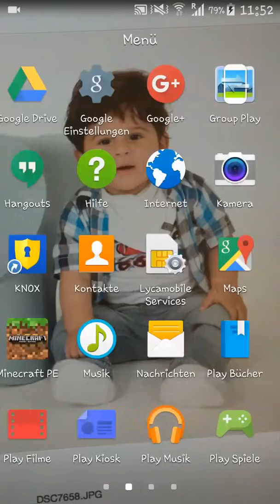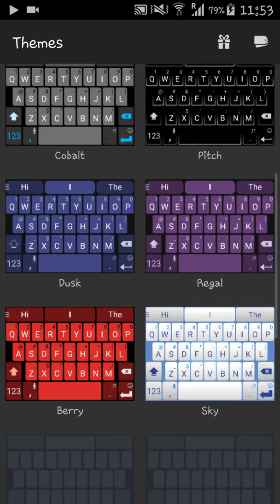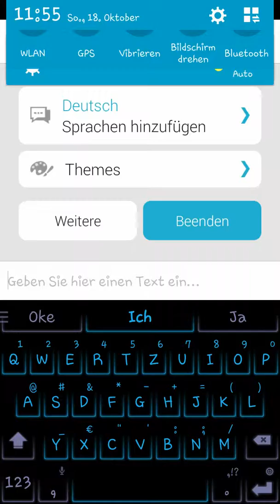Toutorial wie ändert man die Tastertur - Refa Play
ABONIEREN! SPASS